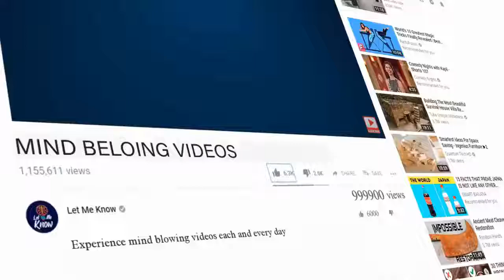Boy Helps Save Kittens From Baseball Field Before Odd Reality Becomes Clear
Nobody can resist kittens; it’s just a fact of life. When soft, sweet kitties strut into the room, people stop what they’re doing to gawk and drool… even at a sporting event. And that’s exactly what happened at a baseball game in the Bronx, New York, (no, not the Yankees) when a fresh litter was spotted in the outfield. Soon, home runs and RBIs took a back seat to meows and whiskers, especially as one cat started acting very strangely around one onlooker’s son.